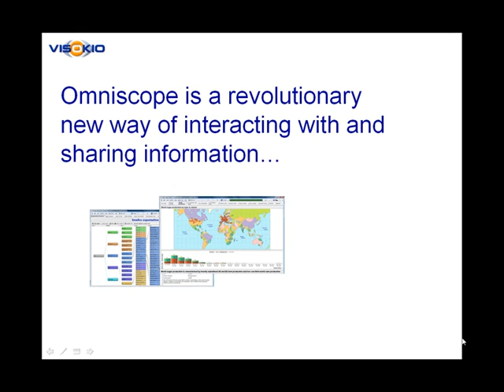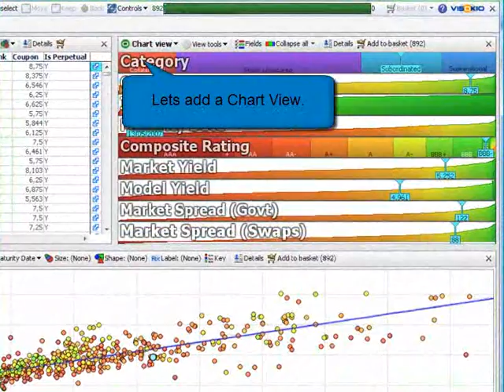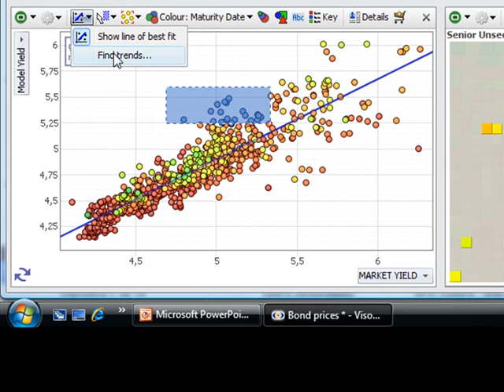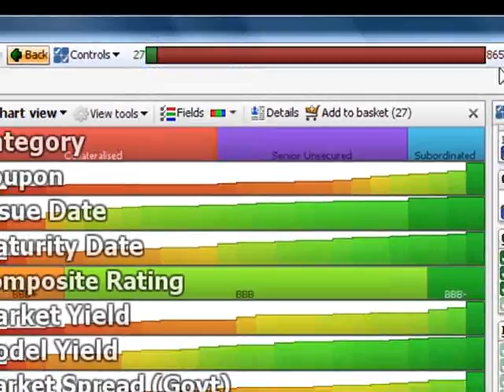Introducing Omniscope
This product is going to take the world by storm - much more than business intelligence, beyond data visualization.